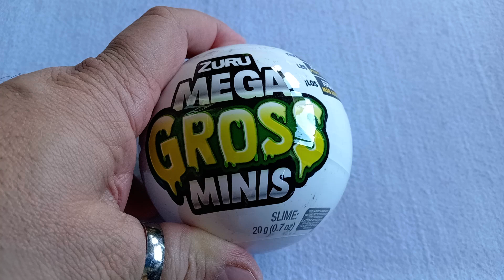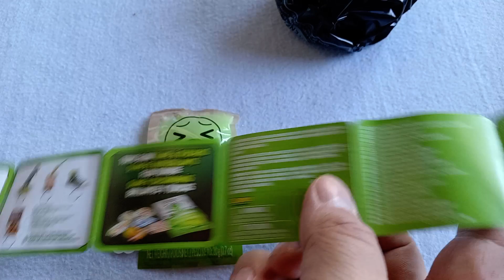Mega Gross Mini...schifezze a sorpresa (parte 1)